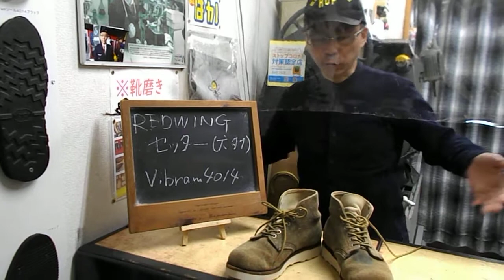レッドウイングREDWINGセッターのソール交換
レッドウイング(REDWING)、犬タグのセッターのソール交換の

依頼がありました。

毎度、ありがとうございます❗

ビブラムソール(Vibram)4014、オフホワイトを取り付けま